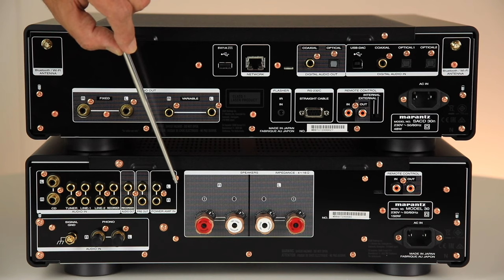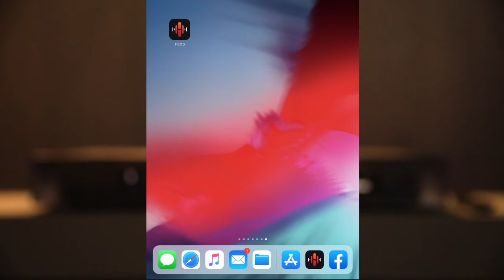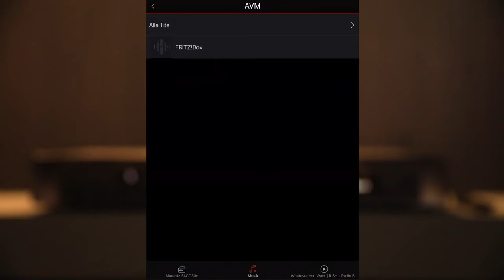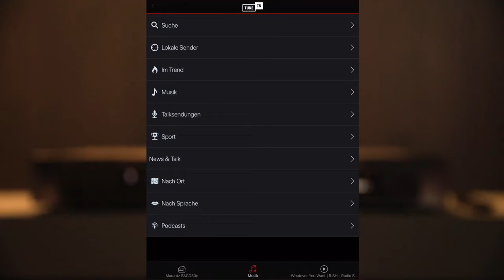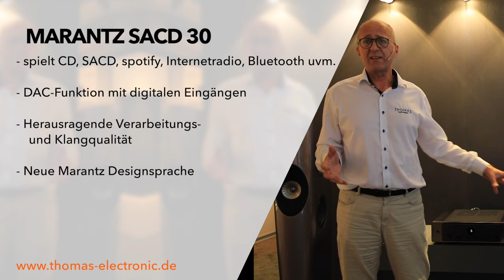MARANTZ MODEL30 | SACD30n, neues Design - und der Klang ? - THOMAS ELECTRONIC ONLINE SHOP -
Die 30er Serie mit brandneuer Technik- und Designsprache, erhältlich in

00:00 Hallo und Willkommen !
00:24 Was erwartet Euch in diesem Video ?
01:00 Lieferumfang
01:39 Die Fernbedienung im Detail
02:05 Das neue Design
02:23 Verarbeitung
02:43 Bedienelemente, Anschlüsse vorne
03:29 Anschlüsse hinten
05:22 Die App
07:38 Key Features
08:38 Wie klingt die Marantz Kombi ?
09:40 alle Infos zur Kaufberatung & Kontakt
10:39 Innenansichten

Beide Geräte zeigen als erste Vertreter das neue Marantz Markengesicht. Die Geräte sind hervorragend verarbeitet und als Team spielen Sie alle Musikquellen wie Plattenspieler mit Magnet- oder Moving-Coil-Tonabnehmer, die SACD und CD, Musik vom Laptop-/Desktop-PC, Tapedeck, Apple AirPlay2, Bluetooth, Spotify Amazon Music HD, Deezer, Tidal, Sound Cloud und Tune In Internetradio und vom Musikserver und dabei zeigt die Marantz Kombi, wie sich guter Klang 2020 anhört: glasklar, warm und dimensional - ein Traum-Set.